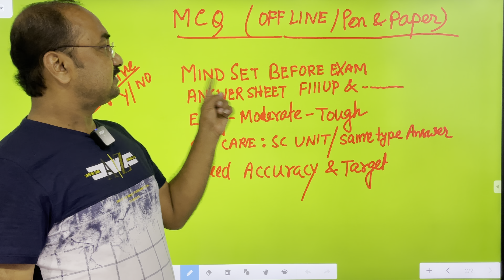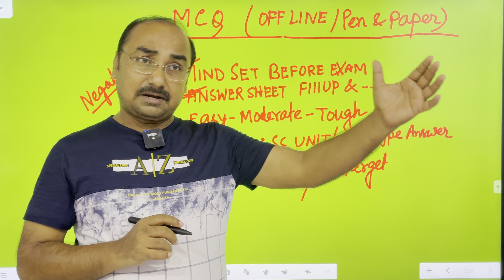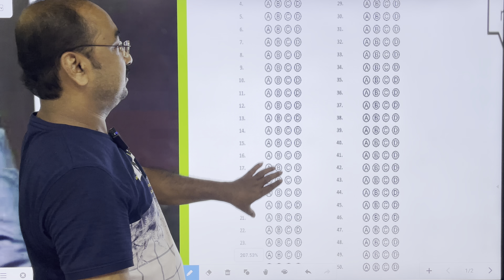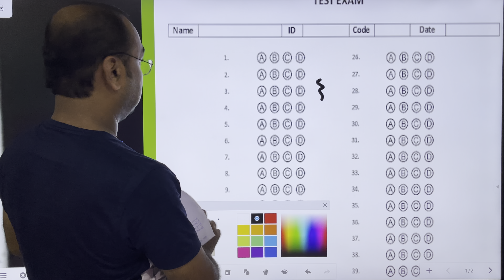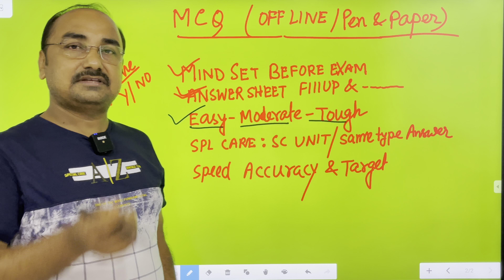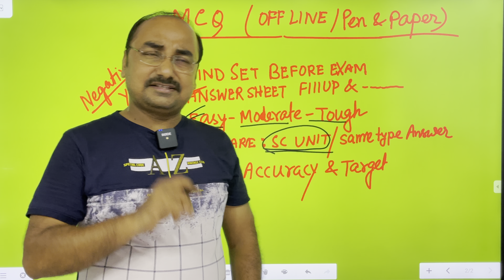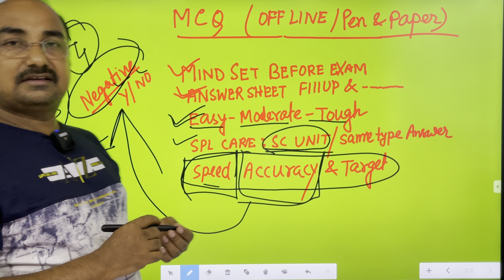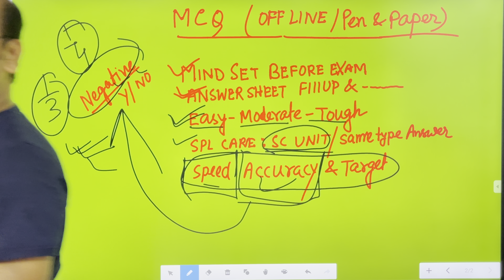MCQ Tricks For Any Exam |🔥MCQ এখন থেকে সঠিক হবে | New Techniques by Sukumar Paul | Tapoban Study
MCQ solving Tricks for offline/ Online line exam
Best mcq exam strategy
By Sukumar Paul
Ex Railway Engineer
(Students Mental Toughness Trainer and Inspirational Speaker)
Also founder of “ Tapoban Study Centre”
Bhadreshwar, Dist Hooghly, West Bengal

দীর্ঘ 15 বছরেরও বেশি সময় ধরে সরকারি চাকরি প্রস্তুতি এবং বহু চাকরি পার্থি দের সাফল্যের সাথে জড়িয়ে Tapoban Study Centre for Technical & Non-Technical । ।
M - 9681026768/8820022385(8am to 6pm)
About TAPOBAN STUDY CENTRE FOR TECHNICAL & NON-TECHNICAL:-
Admission is ongoing for our New Online & Offline May 2022 Batch
[ 👉 This course will be helpful for B.Tech / DIPLOMA / ITI level Central and State Govt. Entry exams / Central PSUs etc.
👉 Graduate/H.S./ M.P. Non-Technical Central and State Govt. Entry Exams ]
(For All Group B Non-Gazetted Posts, & Group C & Group D Posts)
  School Service Commission New Batch 👉 Starts Soon
💥💥 New Crash course for RRB NTPC CBT 2 & RRC Group D  Admission ongoing